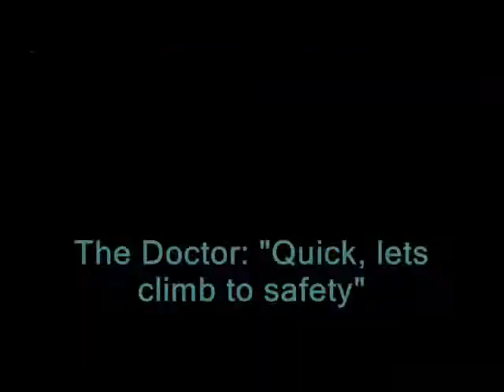Doctor Who - Rumble in the Jungle Part 2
Tom Baker returns as the Doctor in part two of Rumble in the Jungle